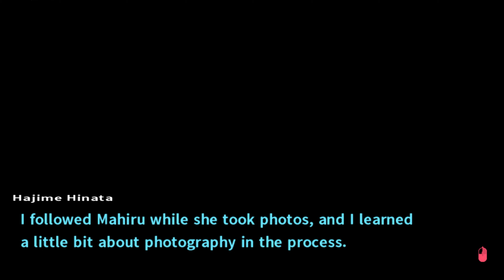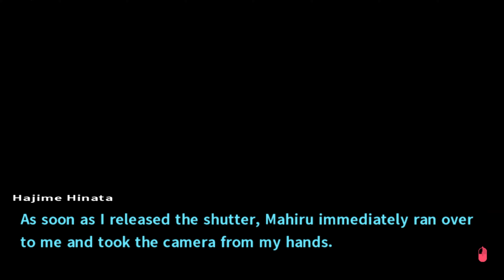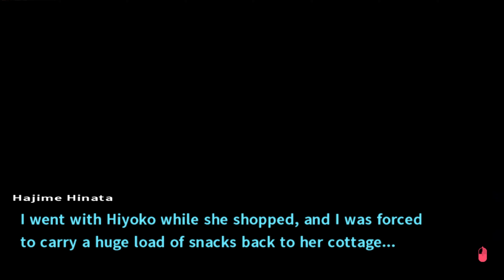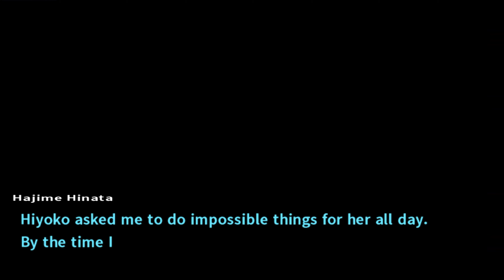MAHIRU KOIZUMI IS CAMERA SHY | DANGANRONPA 2: ISLAND MODE - PART 7 [4K]